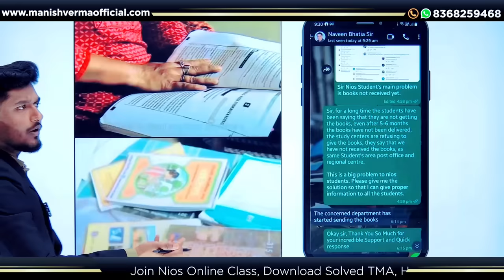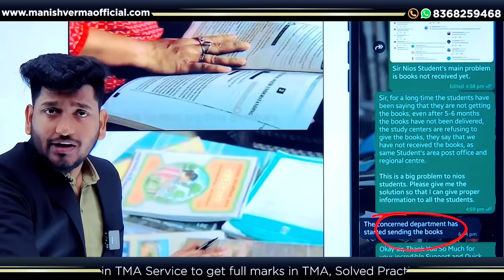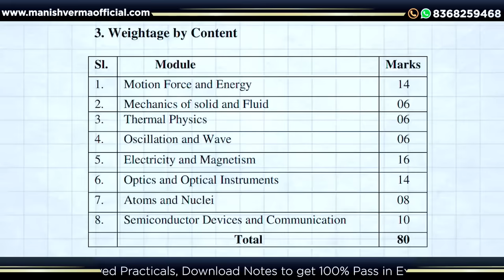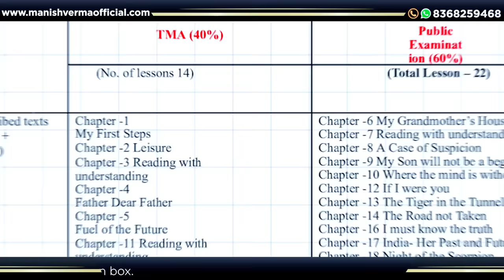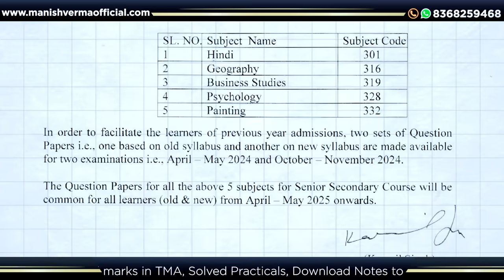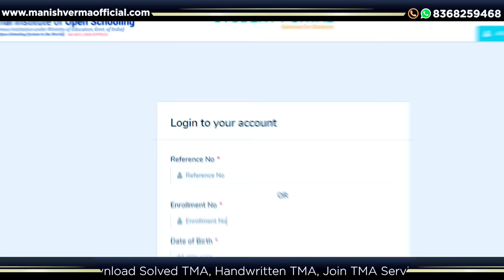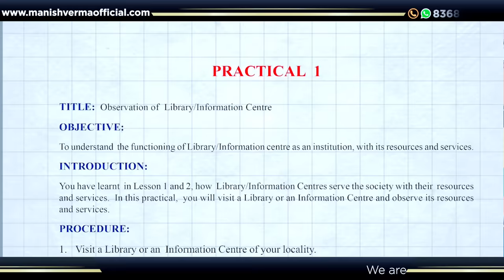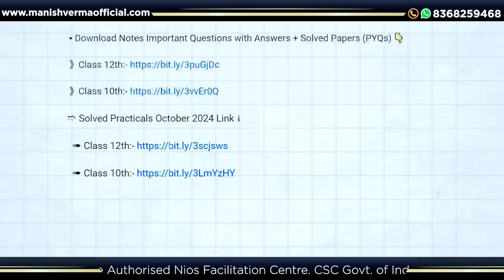Nios April Exam 2024 Big Latest Updates Theory | TMA | Practical | Question Paper | Marking Scheme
Join Online Class April 2024

➱ Download Solved TMA April 2024

➱ Download Solved Handwritten TMA April 2024

➠ Join TMA Service 👇👇👇👇

आपका TMA Nios Experts लिखकर अपलोड कर देंगे जिससे आपको मिलेंगे Full Marks.
Your all TMA will be uploaded by writing Nios Experts so that you will get Full Marks.

*Join TMA Service Session 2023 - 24*

➱ Solved Practicals April 2024 Link ↡

➱ Solved Handwritten Practical File April 2024

➱ Practical Lab Manual

☞ Download Short Notes 📝

Nios Big Latest updates october 2023,nios big latest updates april 2024,nios october 2023 results date,nios october exam 2023,nios april 2024 solved tma,nios april 2024

Ⓒ Manish Verma